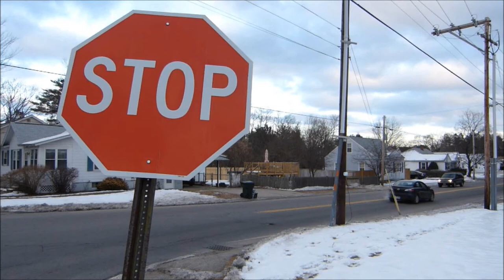Rick Perry Out With The Garbage.wmv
A Rick Perry sign has been put out with the garbage opposite of  St. Anselm College's New Hampshire Institute of Politics on January 19, 2012, the day Perry gave up his bid for the presidency.